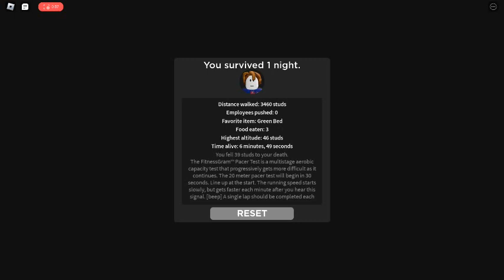Roblox 3008 (Final Part 3)